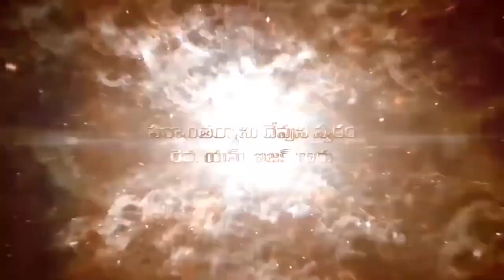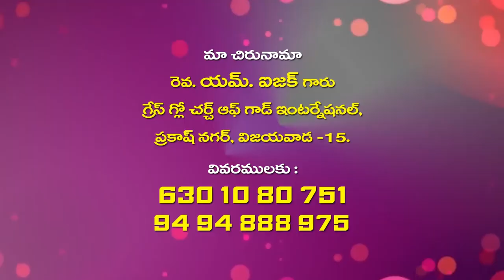Pastor M. Isaac Garu ||2 -12- 2019||అంశం :విజ్ఞాపన ప్రార్ధన తీర్ఫును తొలగించును ....